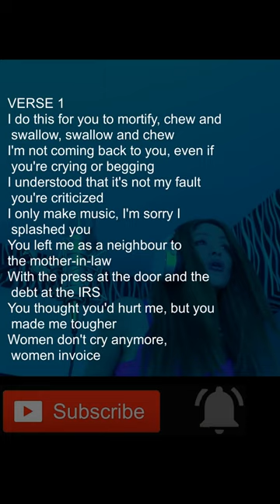Shakira and Bizarrap 53 song (English USA lyrics)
Shakira puts Gerard Piqué on blast in her brutal 'Bzrp Music Sessions, Vol. 53' lyrics.
Bizarrap & Shakira - 'Shakira: Bzrp Music Sessions, Vol. 53': English Translation

INTRO
(For dudes like you, uh-uh-uh-uh-uh)
Oh-oh (Oh-oh)
Sorry, I already took another plane
I'm not coming back here, I don't want another disappointment
So much that you pretend to be a champion
And when I needed you, you gave your worst version
Sorry, baby, it's been a while
I should have thrown that cat away
A she-wolf like me ain't for a rookie

CHORUS
A she-wolf like me ain't for dudes like you, uh-uh-uh-uh
I've outgrown you and that's why you're with a girl just like you, uh-uh-uh-uh-uh
Oh, oh

VERSE 1
I do this for you to mortify, chew and swallow, swallow and chew
I'm not coming back to you, even if you're crying or begging
I understood that it's not my fault you're criticized
I only make music, I'm sorry I splashed you
You left me as a neighbour to the mother-in-law
With the press at the door and the debt at the IRS
You thought you'd hurt me, but you made me tougher
Women don't cry anymore, women invoice

PRE-CHORUS
He's got a good person's name
Clearly, it's not what it sounds like
Clearly

CHORUS
She's just like you, uh-uh-uh-uh-uh
I've outgrown you and that's why you're with one just like you, uh-uh-uh-uh-uh
Oh, oh

VERSE 2
From love to hate, there's only one step
This way don't come back, listen to me
No hard feelings, baby, I wish you the best with my supposed replacement
I don't even know what happened to you
You're so weird that I can't even tell you apart
I'm worth two 22's
You traded a Ferrari for a Twingo
You traded a Rolex for a Casio
You're going fast, slow down
Ah, a lot of gym
But workout your brain a little too
Pictures wherever I am
I feel like a hostage here, it's all right with me
I'll let you go tomorrow and if you want to bring her along, bring her along too

PRE-CHORUS
He's got a good person's name (Uh-uh-uh-uh-uh)
Clearly, it's not what it sounds like (Uh-uh-uh-uh-uh)

CHORUS
And a she-wolf like me ain't for dudes like you, uh-uh-uh-uh-uh
Oh-oh, oh-oh

OUTRO
Uh-uh-uh-uh-uh (For dudes, fo-fo-for dudes like–)
For dudes like you, uh-uh-uh-uh-uh (For dudes, fo-fo-for dudes like–)